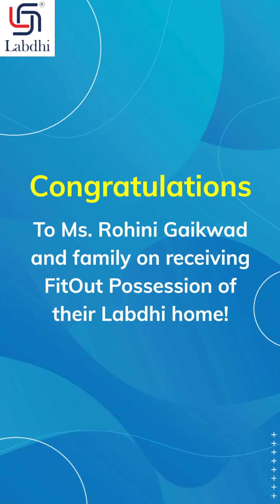FitOut Possession | Labdhi Gardens, Neral | Labdhi Lifestyle Limited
Opening doors to new beginnings!🔑 HappyCustomer shares her FitOut experience at Labdhi Gardens Phase 6-11, Neral.

📍Visit Labdhi Gardens, Neral!

✅Homes Ready for FitOuts
✅30+ Lifestyle Amenities
✅Project Nearing Possession